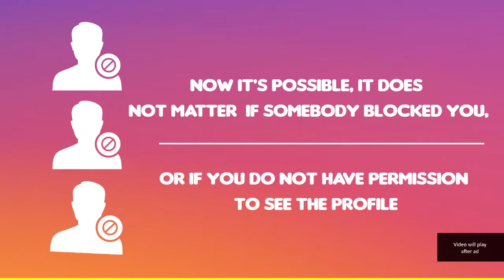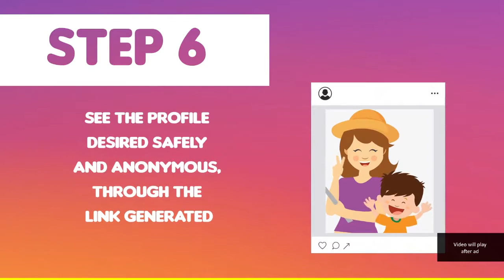MODAS que Deben MORIR 2018 🙀 | Tendencias RARAS de Instagram que me HORRORIZAN!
► Unofficial Tool To Bypass Private Instagram Profiles
[FOR LIMITED TIME]

Hablemos de las Modas que se viralizan y TENDENCIAS Raras de INSTAGRAM! 2017/2018
Por lo menos esta vez si tendrás una razón fundamentada para hacerlo :D

CLICK AQUI:

10 TRUCOS que Toda Mujer Debe Saber!

MASCARILLAS NATURALES PARA LA CARA | Espinillas, poros dilatados, acné, piel grasa.

ACLARAR EL CABELLO DE FORMA NATURAL EN CASA ♥ | Fácil y Rápido! Sin maltratarlo |

6 Peinados FÁCILES y Rápidos! Para cabello largo o corto ♥

Delineado Perfecto: Ojos de Gato ♥ Paso a Paso ♥ Pinceles | Delineador Líquido | Gel, etc

PEINADOS TUMBLR Fáciles y Rápidos! ♥Kawaii, Pinterest, Space Buns♥ Tendencias 2017

Besito de Sailor para todos muaahh🌈❤️

Mi equipo de trabajo:

- CÁMARA DE VLOGS:
- CÁMARA DE VÍDEO PARA TUTORIALES:
- ILUMINACIÓN:
- PROGRAMA PARA EDITAR:
- EL MEJOR TRIPODE DE LA VIDA!:

🦄 Si llegaste hasta aquí comenta: Los Unicornios NO siguen tendencias, las crean!